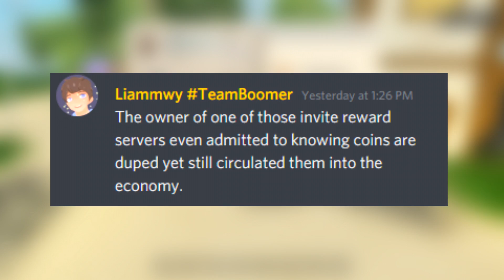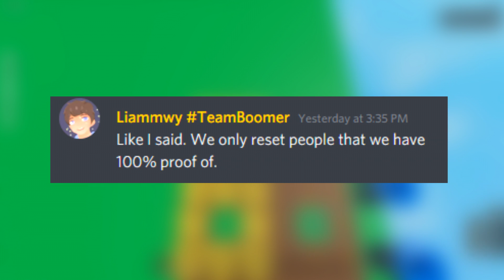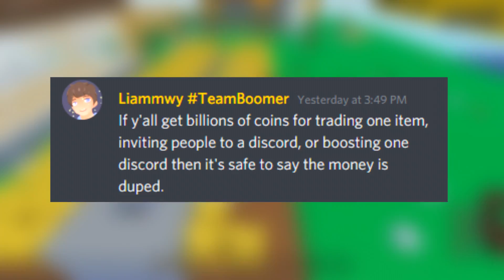About Skyblox DATA WIPES...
After being asked numerous times in the last 24 hours about the Data Wipe situation here is my opinion and take on it... Let me know your thoughts in the comments?

Thank you so much if you're even reading this as you're already here showing support!